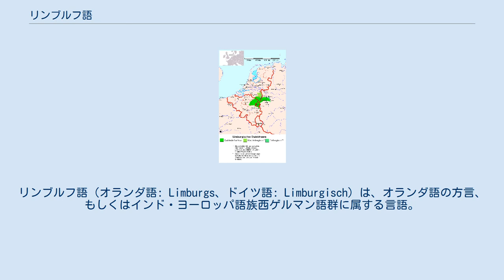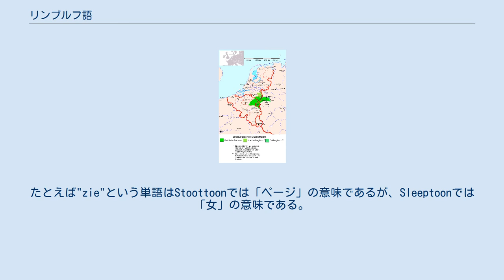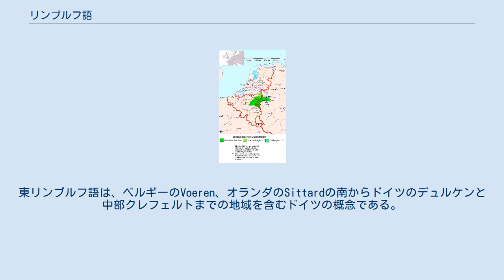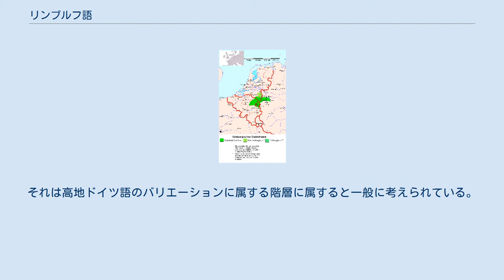リンブルフ語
ノルトライン＝ヴェストファーレンの文化
リンブルフ語（オランダ語: Limburgs、ドイツ語: Limburgisch）は、オランダ語の方言、もしくはインド・ヨーロッパ語族西ゲルマン語群に属する言語。
低地ドイツ語のうち低地フランク語に属するとされるが、オランダ、ベルギーでは西中部ドイツ語（中部ドイツ語）に属する言語として捉えられている。
リンブルク語、リンブルグ語とも呼ばれる。
 リンブルフ地方（オランダ最南端のリンブルフ州、隣接するベルギー東部のリンブルフ州）及びドイツのゼルフカント地方（ノルトライン＝ヴェストファーレン州）で話されている言語である。
この地域は、標準ドイツ語と標準オランダ語／フラマン語の境界の周辺である。
おおむねフェンロー、ケルン、アーヘン、マーストリヒト、ハッセルトと結ぶ円の中で話されている。
リンブルフ語はオランダでは地方言語とされ、ヨーロッパ地方言語・少数言語憲章の第2章により適度の保護を受けている。
 ISO 693-2の言語コードは「lim」。
 リンブルフ語の各言語における呼び名は次の通り。
 このようにドイツでは、低フランク諸語方言に属するリンブルク・ベルク方言群の一部としてリンブルフ語を考えるのが普通である。
しかし、オランダとベルギーでは、これらはすべて「西部中央ドイツ語」または単なる「高地ドイツ語」として考える。
この違いは定義の違いによって起きる。
すなわち、オランダ・ベルギーの言語学者は、低地ドイツ語が第二次子音推移を全く受けていないと考えるからである。
 リンブルフ語はオランダ・ベルギーにおいておおよそ160万人が話し、ドイツでは定義によるが数十万人が話している。
ベルギー（フラマン語地域）で話されるリンブルフ語は、オランダやドイツで話されるものよりもフランス語の影響を多く受けている。
 エスノローグによると、ドイツでの分布地域にある都市では住民の50%～90%が母語として用いている。
 リンブルフ語は二種類の高低アクセントを持つ言語である。
このアクセントは厳密には異なるものの中国語などの完全な声調言語のように、「声調」と呼ばれる事がある。
この声調により、子音・母音の組み合わせ自体は同じであっても意味が異なるという語が存在する。
二つの声調のうちの一つは"Stoottoon"と呼ばれ、もう一つは"Sleeptoon"と呼ばれる (nl) 。
どちらも高く始まり、下に落ちる。
その後、Stoottoonは下に降りたまま終わるが、Sleeptoonではさらに音が上がる。
たとえば"zie"という単語はStoottoonでは「ページ」の意味であるが、Sleeptoonでは「女」の意味である。
 ヨーロッパの言語のうち高低アクセントを持つものはリンブルフ語の他には同じゲルマン語派のスウェーデン語やノルウェー語、スラヴ語派のセルボクロアチア語（セルビア語、ボスニア語、クロアチア語）やスロヴェニア語の方言 (en) 、そしてバルト語派のリトアニア語などが知られている。
 リンブルフ語は、その下層にケルト語がある可能性の徴を見せる。
それは他の西ゲルマン語派の各方言よりもケルト語起源の単語が多いことに見られる。
この地域は、元々ケルト系部族が住んでいたのである。
 北部低リンブルフ語（ik-リンブルグ語）は、オランダのフェンロー周辺で話され、ドイツではクレファーラント方言の一つと考えられている。
 中部低リンブルフ語は、マーストリヒトを中心とした地域およびその北に隣接する地域について、ドイツで使用される概念である。
ドイツではベルギーのヘンク周辺のリンブルフ語のバリエーションという概念である。
また、ドイツ語の概念では、ヘンクとハッセルトの間のリンブルフ語のバリエーションでもある。
 東リンブルフ・リプアーリ語オーフェルガングス地域は、ベルギーのWelkenraedt、Lontzen、モレネを含むオイペン周辺、及びオランダのUbachとBrunssumの間、さらにメンヒェングラドバッハを含むドイツの広い範囲の言語地域について説明するドイツの概念である。
東リンブルフ語は、ベルギーのVoeren、オランダのSittardの南からドイツのデュルケンと中部クレフェルトまでの地域を含むドイツの概念である。
 西部低リンブルフ語は、ベルギーのハッセルトとVeldekeの周辺で話さ...